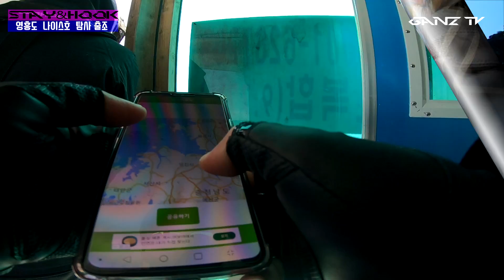영흥도 나이스호 (4월초 탐사출조)